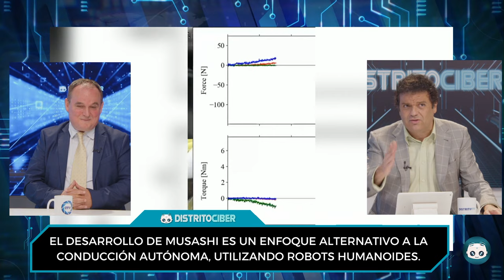DistritoCiber: Robots que Aprenden Boxeo, Piano y Conducen - ¡Descúbrelo!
En esta increíble sección de Robótica de Distrito Ciber, Gabriel Araújo y Iñaki Jauregui exploran las últimas novedades en robótica que están revolucionando el mundo. ¡No te pierdas estos fascinantes avances tecnológicos!

🔍 ¿Qué Descubrirás en Este Episodio?

    🤖 Robots Humanoides que Aprenden Observando: Descubre al avanzado robot humanoide que ha aprendido a boxear y a tocar el piano solo observando cómo lo hacen las personas. Este sorprendente desarrollo en inteligencia artificial demuestra el increíble potencial de los robots para imitar y aprender habilidades humanas complejas.

    🚗 Robot Japonés Aprendiendo a Conducir: Conoce a Musashi, el robot japonés que está aprendiendo a conducir vehículos. Este avance abre nuevas posibilidades en la automatización y la inteligencia artificial aplicada al transporte.

¿Por Qué Deberías Ver Este Vídeo?

Los avances en robótica están alcanzando nuevos horizontes, permitiendo a los robots aprender habilidades complejas que antes eran exclusivas de los humanos. Este vídeo te ofrece una visión profunda de estos desarrollos y sus implicaciones para el futuro de la tecnología y la inteligencia artificial.

¡Explora cómo los robots están aprendiendo habilidades humanas y transformando el futuro!